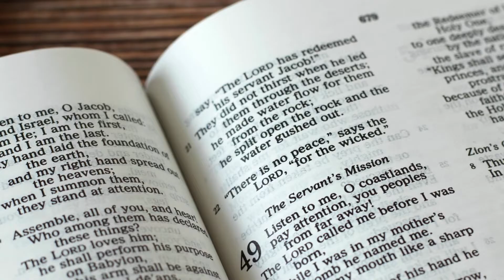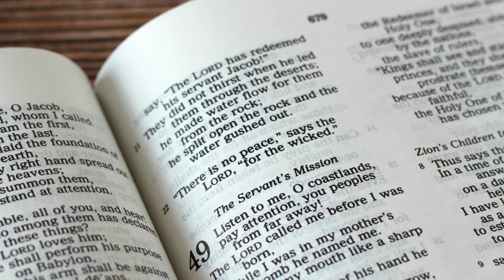Eschatology Unveiled: Preterism vs Dispensationalism – A Journey Through Time and Prophecy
Have you ever pondered the end of the world? Does the thought of humanity’s ultimate destiny stir something deep within you? The answers to these profound questions have long been sought in the ancient texts, particularly in Christian eschatology. As the fabric of time weaves through the threads of prophecy, two dominant interpretations have emerged: Preterism and Dispensationalism. These two schools of thought offer contrasting visions of the end times, leaving us to wonder—what if the truth lies not just in the future, but in the past?
Preterism suggests a revolutionary premise: what if the apocalyptic events described in the Bible have already occurred? Adherents believe that the prophecies found in the books of Daniel and Revelation were fulfilled in the first century AD, particularly during the destruction of Jerusalem in 70 AD. This interpretation places the pivotal moments of Christian eschatology in the past, inviting us to reconsider the relevance of ancient prophecy in our modern lives. Preterists argue that the cataclysmic events described in scripture were symbolic of the fall of Jerusalem and the end of the old covenant, marking the triumph of Christ’s kingdom—a spiritual reign rather than a literal one.
On the other hand, Dispensationalism offers a contrasting perspective, grounded in a literal interpretation of biblical prophecy. Dispensationalists divide history into distinct eras or "dispensations," each marked by a different divine covenant. They hold that the prophetic events described in the Bible, particularly those in Revelation, are yet to be fulfilled. This view presents a future-oriented eschatology, where the world awaits the unfolding of the Great Tribulation, the rise of the Antichrist, and the eventual Second Coming of Christ. For Dispensationalists, the Bible’s prophecies are a divine blueprint, predicting a series of future events that will culminate in the establishment of God’s kingdom on Earth.
These two interpretations—one rooted in the past, the other in the future—challenge us to think critically about the nature of prophecy and time. Is the Kingdom of God already at hand, realized in the spiritual transformation of the world? Or do we await a future reckoning, when the divine plan will be fully revealed? The tension between these perspectives invites us to explore our own beliefs about destiny and the divine.
As you reflect on these powerful eschatological themes, consider how they resonate with your own spiritual journey. Are you drawn to the idea of a past fulfillment, finding peace in the belief that the Kingdom of God is already present? Or do you find hope in the promise of a future revelation, anticipating the ultimate victory of good over evil? Share your thoughts and let your voice be part of this timeless debate.